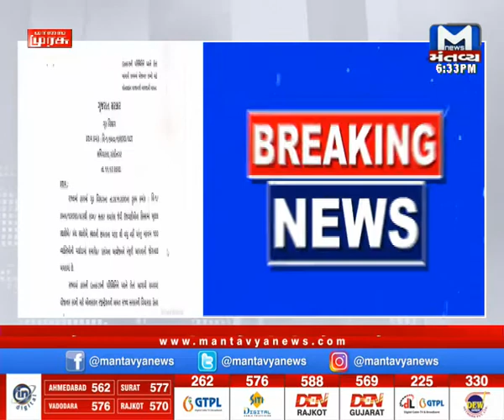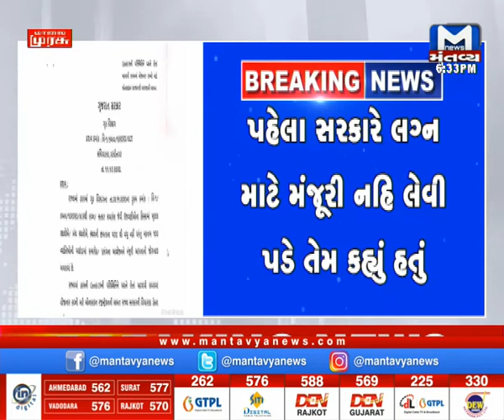લગ્ન પ્રસંગ માટે ઓનલાઇન ફરજીયાત મંજૂરી લેવી પડશે